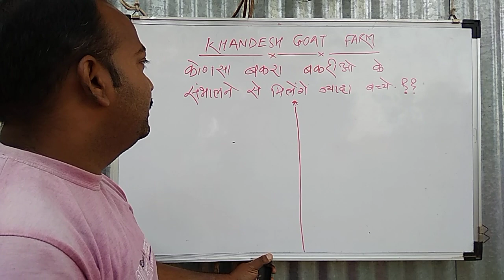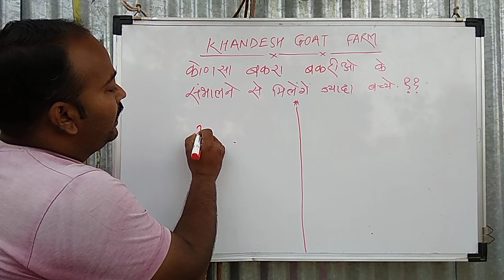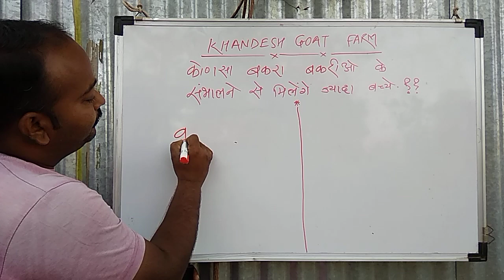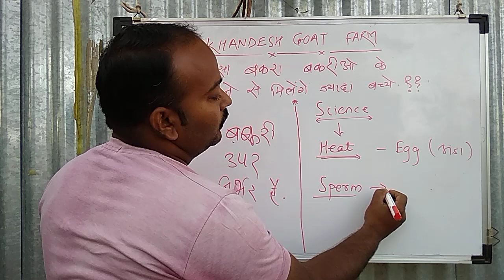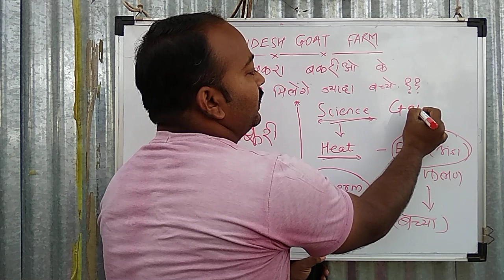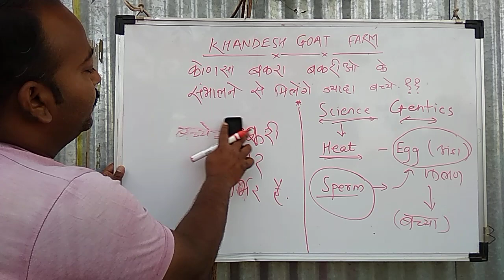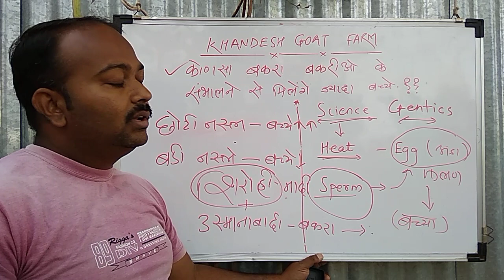KGF - कोनसा बकरा बकरियो के साथ संभालकर मिलेंगे ज्यादा बच्चे.